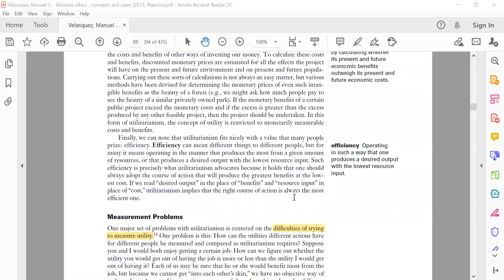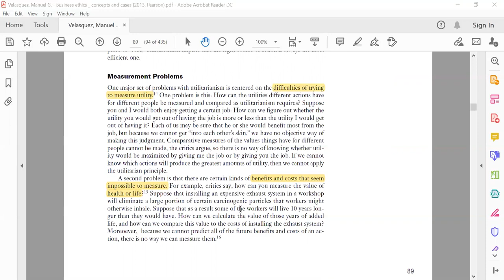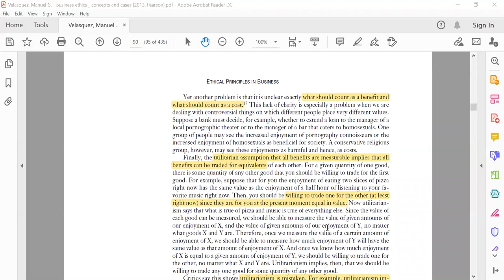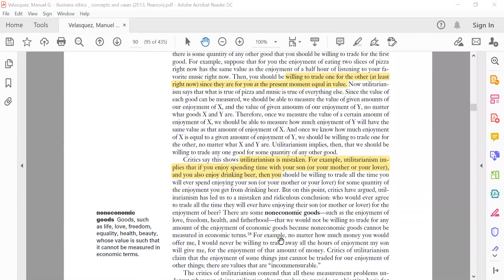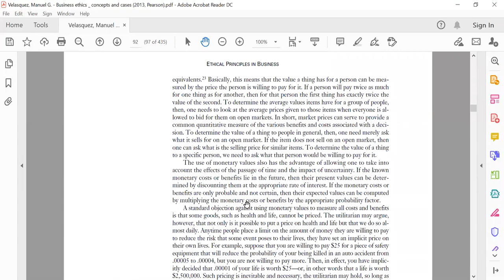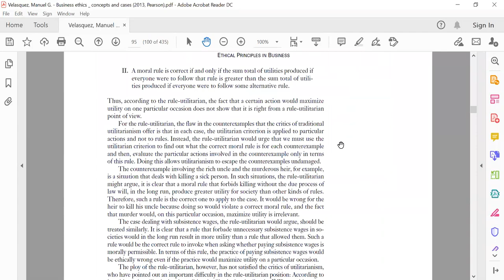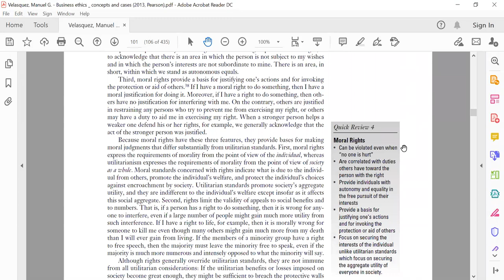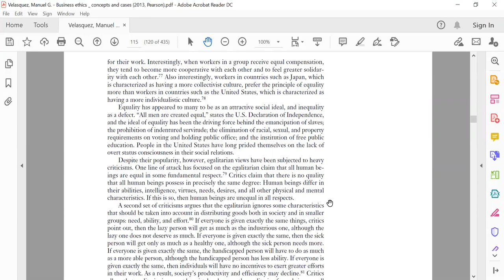Lecture No 9 Measurement problems with Utilitarianism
Measurement problems with Utilitarianism, noneconomic
goods, Rule-Utilitarianism, Right and Duties